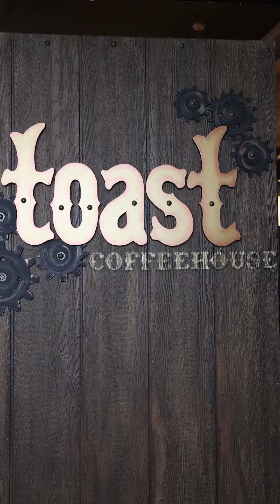Highlights from PAC's PEACE Project final CCoP event for the 2023 cohort.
PAC's PEACE Project
Patchogue Arts Council's (PAC), PEACE (Partners in Education, Arts, & Community Empowerment) project empowers educators and cultural partners in Suffolk county middle and high schools to make more effective use of the arts for underrepresented students through College, Career, and Civic Readiness (CCCR) and Culturally Responsive-Sustaining education (CR-S).